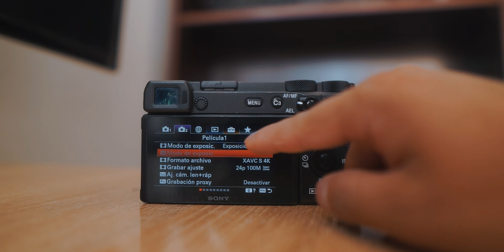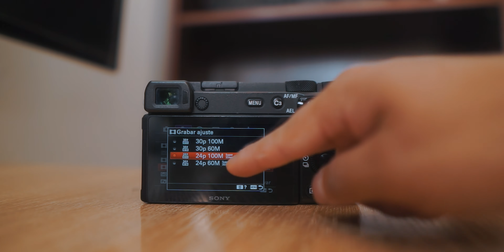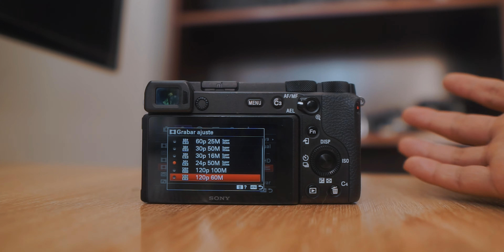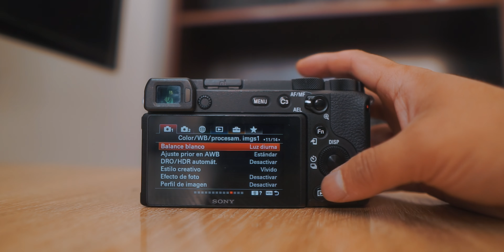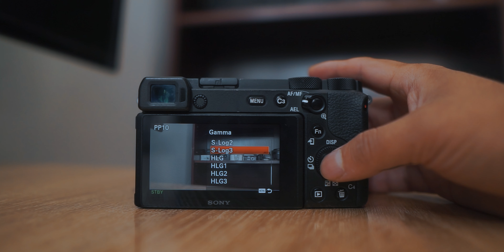configuración de video - Sony ZV-E10, Sony ZV-1, Sony a6600, Sony a6400…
Sony a6600
Sony a6400
Sony ZV-E10